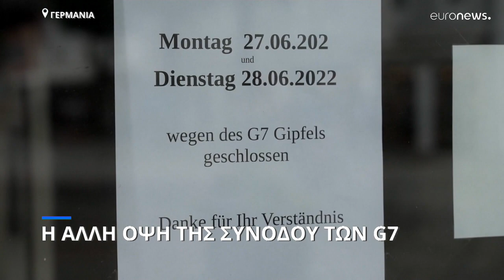Η άλλη όψη της Συνόδου των G7 στις βαυαρικές Άλπεις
Δυσαρέσκεια των ντόπιων κατοίκων